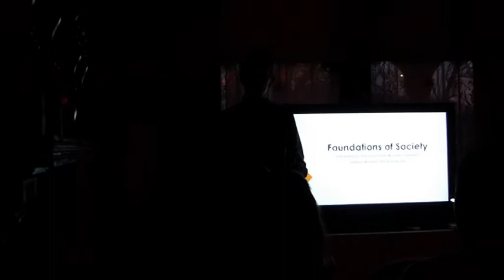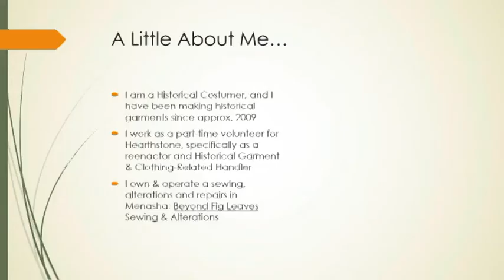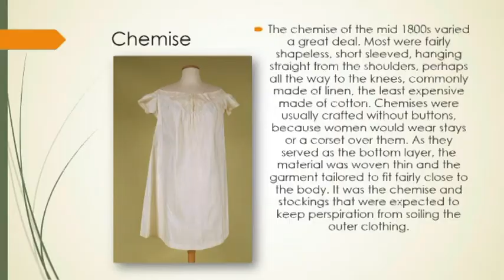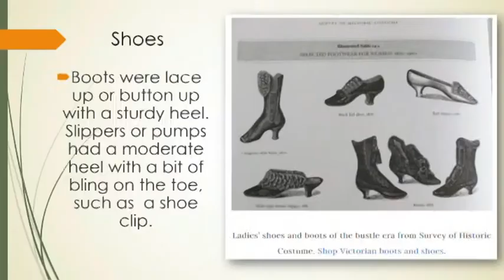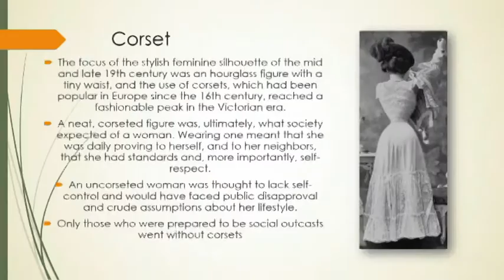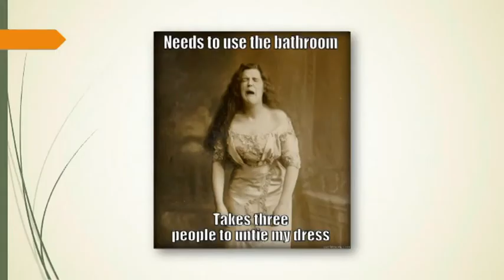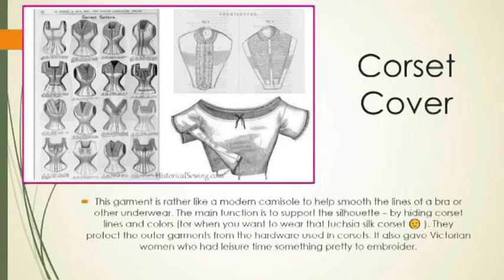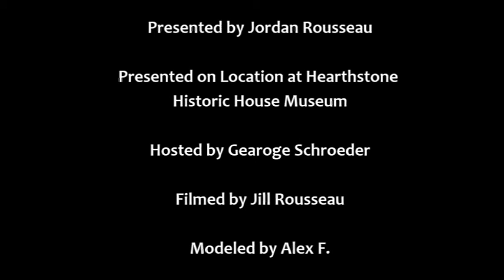Women's Victorian Undergarments ~ Foundations of Society Presentation Episode #1 of 4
Have you ever wondered if fashion played a part in the women's suffragette movement?

In our 4-part video series presentation, "Foundations of Society: How Victorian Women's Fashion Kept Them in Their Place in Society", we explore how women's tight corsets, endless layers of underwear, wire frames & cages and multiple outfit changes every day dictated how women behaved, how they were viewed by men & their families, what jobs women were allowed to have, and much more.

Jordan Rousseau, Head Seamstress & Costumer at Beyond Fig Leaves Sewing & Costumes, gives this wonderful presentation about Victorian Fashion with great visual aids, including a live model to show the audience firsthand how women dressed themselves during the Victorian era.

VIDEO PRODUCED BY: @NarroWayEntertainmentFilmProductionDepartments